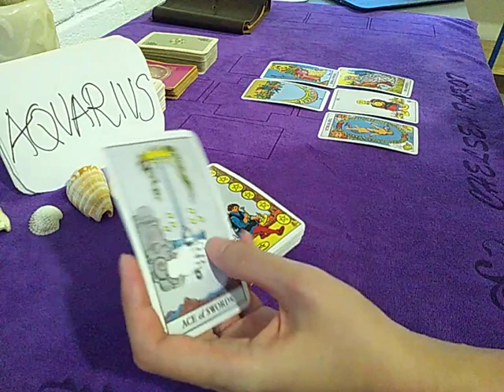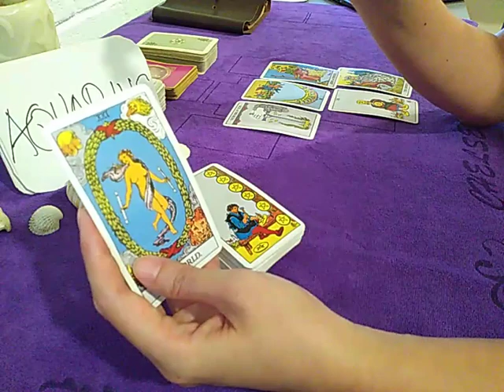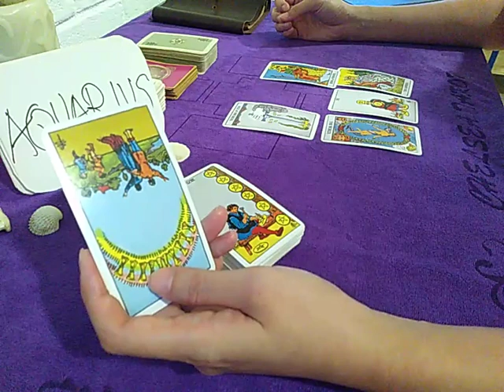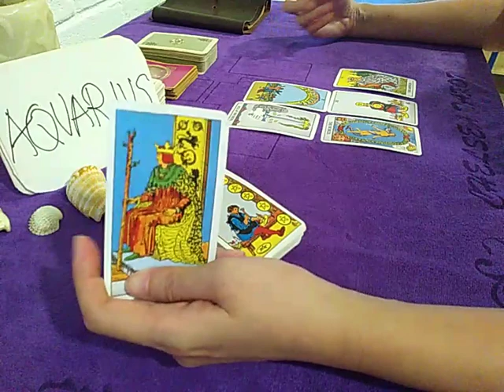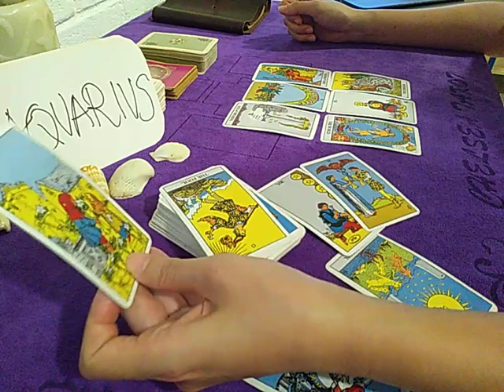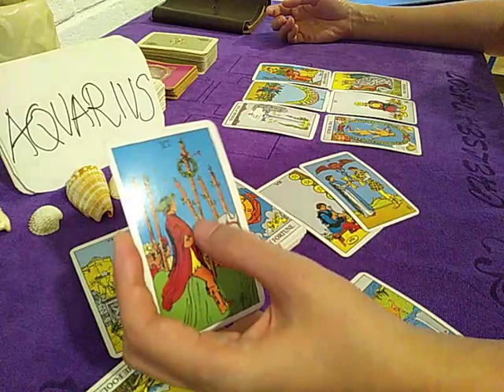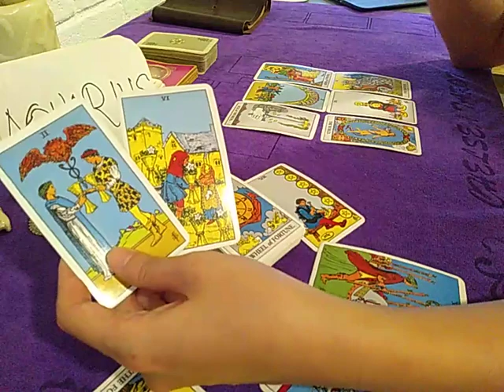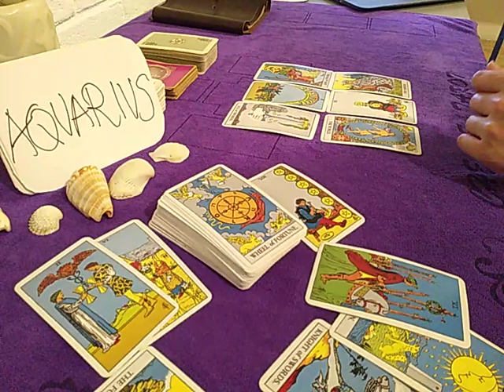AQUARIUS ❤️ THEY DESPERATELY WANT YOUR ATTENTION BECAUSE... ❤️ AUGUST 2020 TODAY DAILY LOVE GUIDANCE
30 minutes Celtic Cross reading (approx 30 minutes reading) - USD 50/ MYR 200

* I  read Love and Career topics.

OR

OR